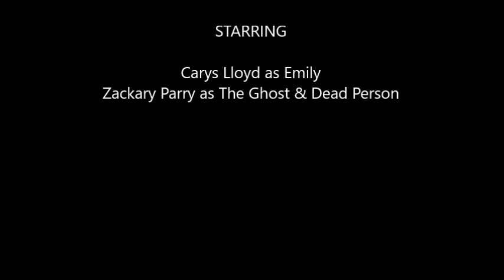The Haunted House Mystery - Carys and Zackary